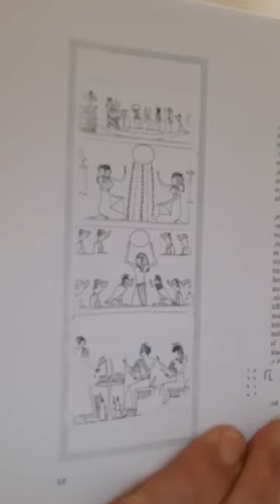Cous 04 sur le Livre de ANI Yossef ou Livre des Morts des Egyptien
Cours de David Lellouche